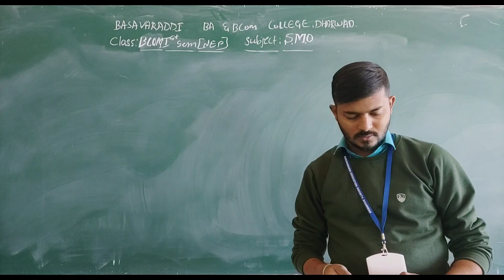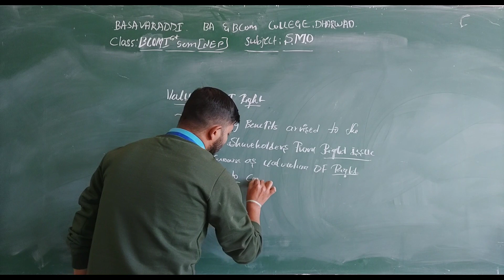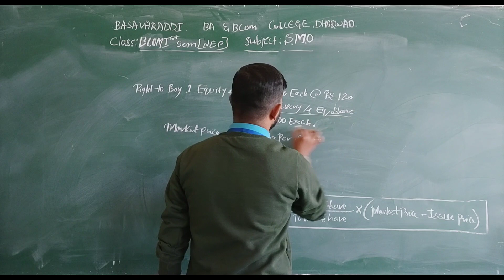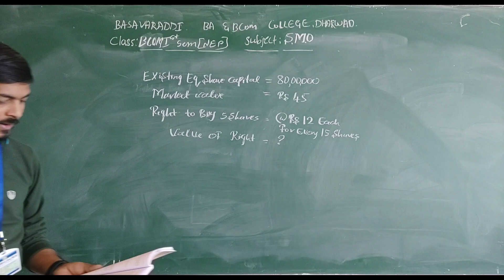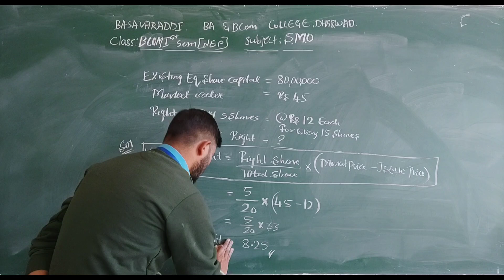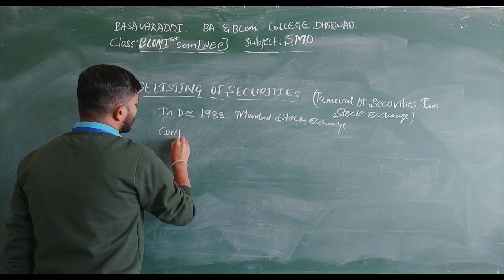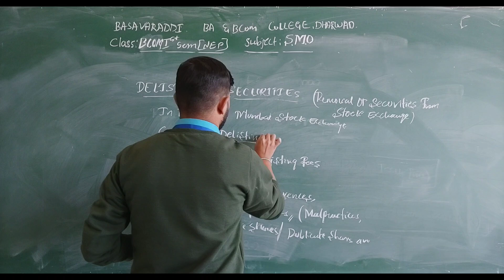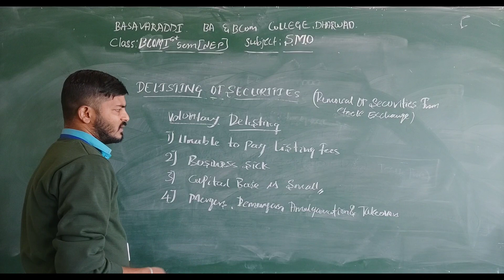Valuation Of Rights|| Delisting of Shares|| Stock Market Operation ||NEP B.COM 1st Sem.